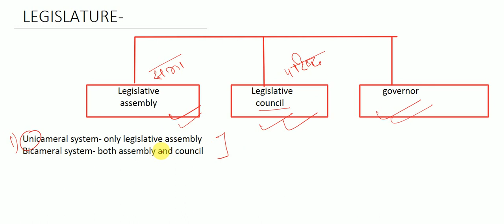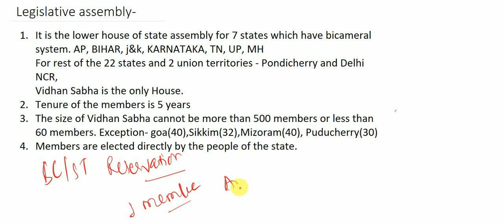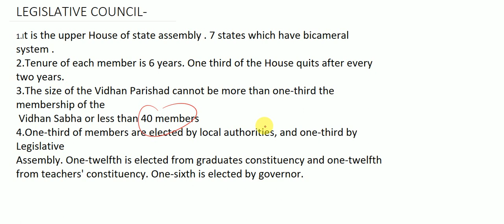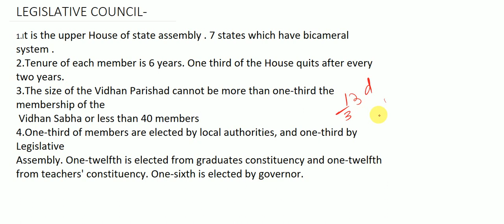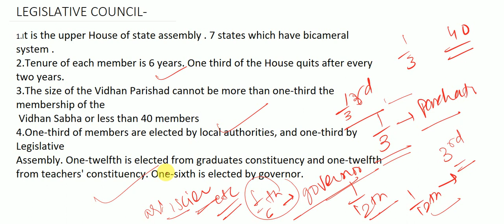Legislative assembly and legislative council in hindi and english.